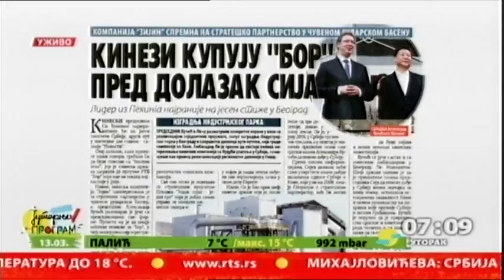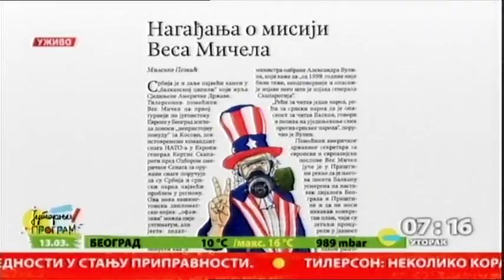Pregled štampe 13.03.2018.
U pregledu štampe pomaže nam Žarko Rakić, v. d. glavnog i odgovornog urednika Politike.